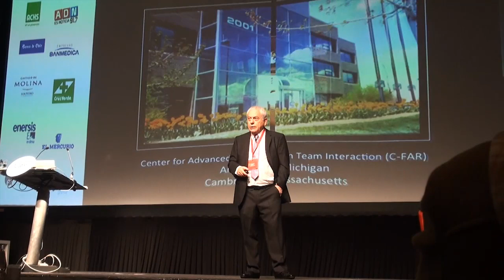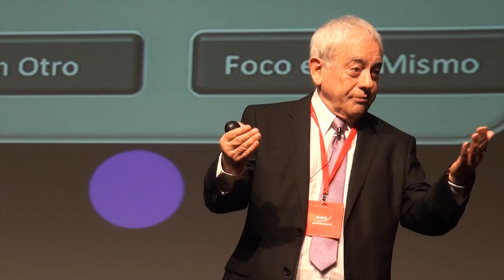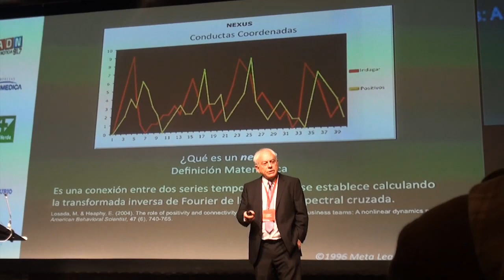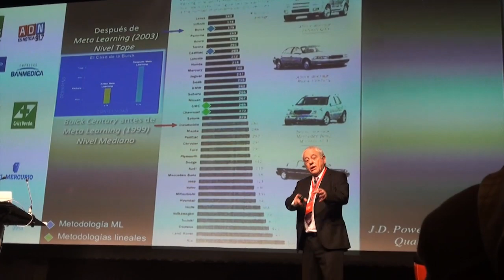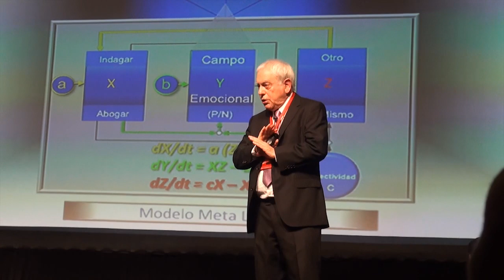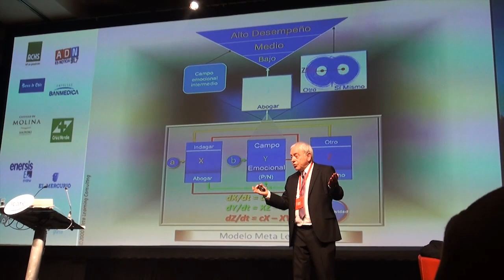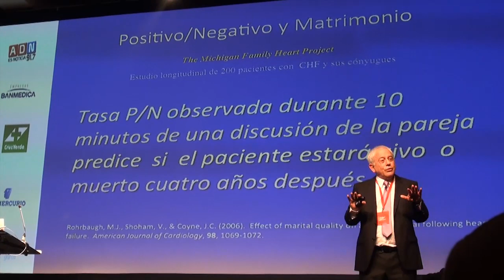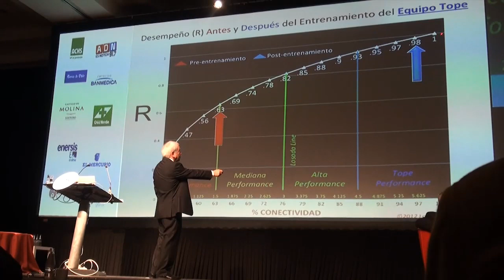Marcial Losada - Equipos de Alto Desempeño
ICARE 4 de julio de 2013